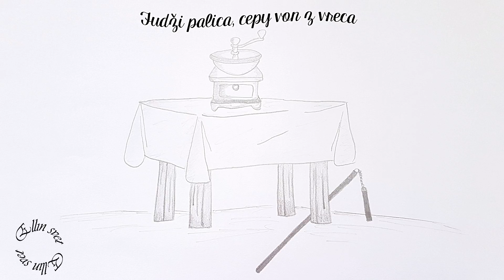Fudži palica, cepy von z vreca | slovenská ľudová rozprávka na počúvanie